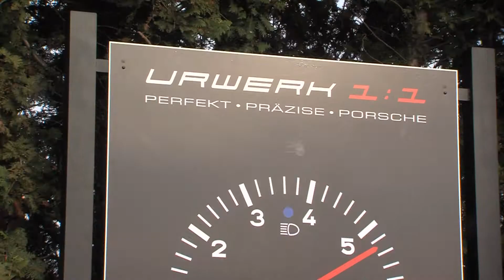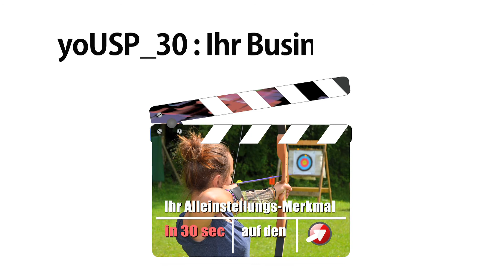yoUSP 30 Promo - Ihr Alleinstellungsmerkmal in 30 sec auf den Punkt. 3 Beispiele.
Die ersten 30 sek.entscheiden darüber, ob Sie die Aufmerksamkeit Ihrer Websitebesucher gewinnen können. 30 sek. Bewegtbild - und Ihr Websitebesucher weiß, dass Ihr Angebot das ist, wonach er gesucht hat. yoUSP_30 : Ihr Business-Trailer. Ihr Alleinstellungsmerkmal in 30 sek. auf den Punkt gebracht. Harald Ortlieb VideeO.TV @2020